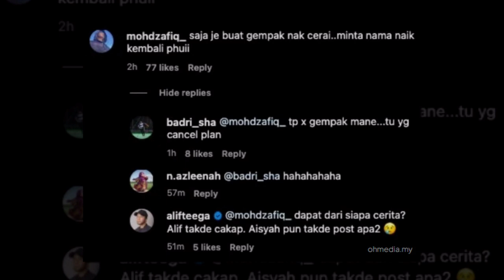Alif Teega Terkejut, Tidak Tahu Isteri Failkan Perceraian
”Dapat Mana Cerita Tu?”- Alif Teega Terkejut, Tidak Tahu Isteri Failkan Perceraian